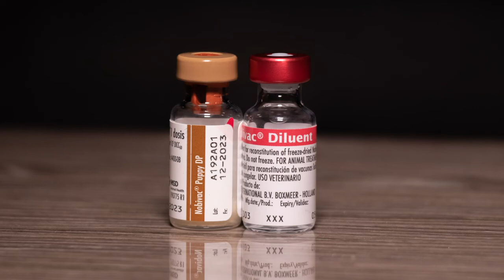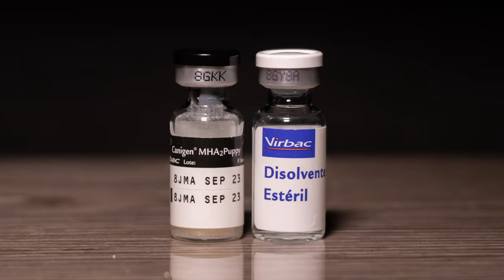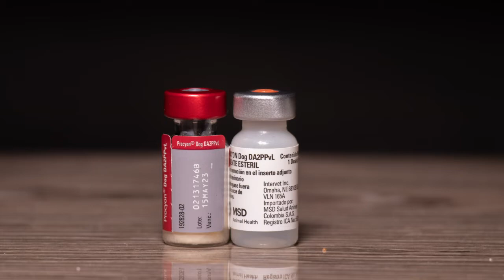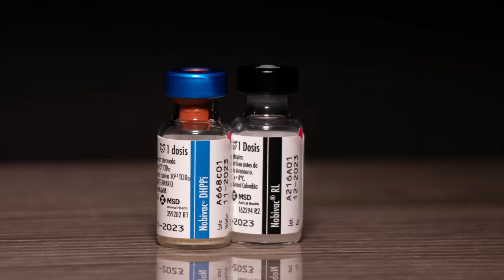💉 TODO lo que TIENES QUE SABER de las VACUNAS PARA TU MASCOTA 💉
Visita nuestra pagina web🔮 🔮 y tendrás le mejor asesoría al momento de elegir tu mascota soñada.

La no vacunación es una de las principales causas de muerte en las mascotas si no se hace de forma adecuada y en los tiempos adecuados, es por eso que acá te brindamos todo lo que necesitas saber sobre este importante proceso en al vida de nuestras mascotas y que no debemos pasar por de más.

las vacunas ayudan a nuestras mascotas a subir sus niveles de defensas y prevenir posibles contagios de enfermedades virales que conllevan a un decaimiento de la salud de nuestras mascotas, recuerda hacerlo siempre de la mano de un profesional.

MÁS QUE MASCOTAS SON FAMILIA